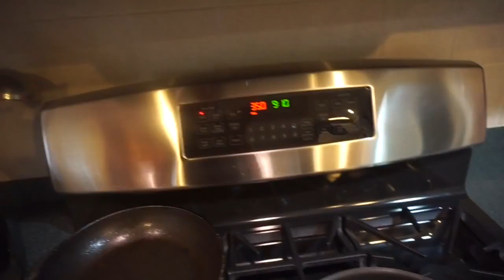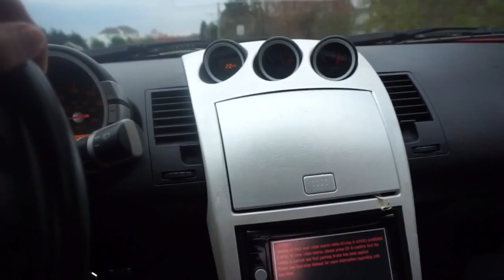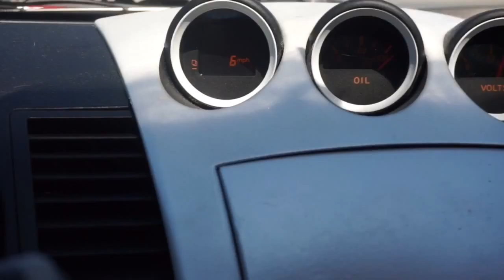Chest Day and FROYO with John Rojas